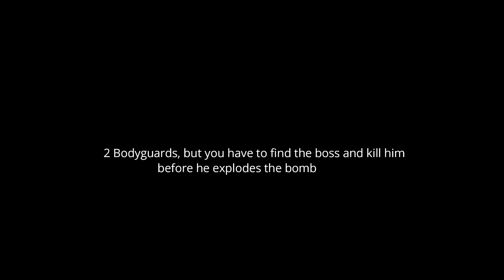The Death Dealing Sniper- (short fim) By Rishabh Dhelariya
A fictious story of a boy who gets in a game.
He has to face the antagonists and fight them.
Can he survive ? Watch it and get it yourself.
Enjoy the short film!!!